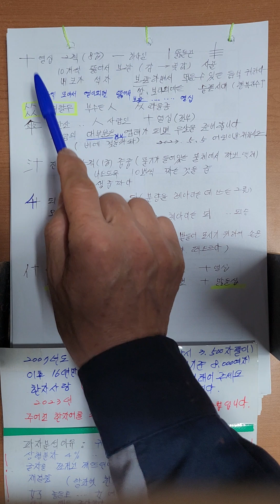十열십 汁즙즙 升되승 什세간집 한자어 가장쉽게 배우기 하는방법 구분하는방법 2023년형 공부학습풀이법